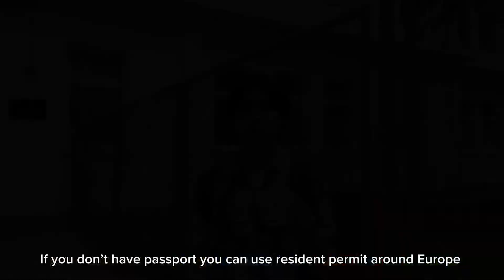The second day in Sea Organ, Croatia 🇭🇷